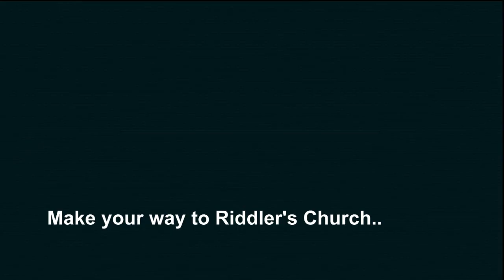Batman Arkham City: Location of Deadshots Second Victim. PS3 Recorded on HDPVR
Batman Arkham City: This video will show you the location of Deadshots second victim.